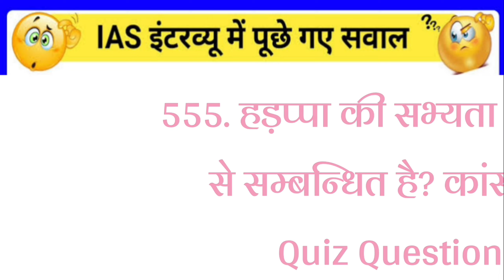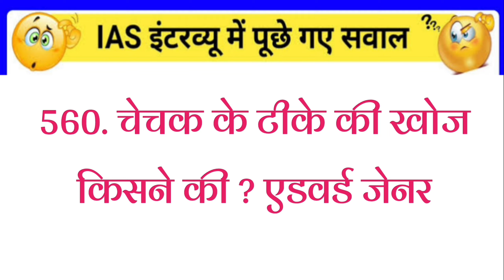15 December 2022(4)